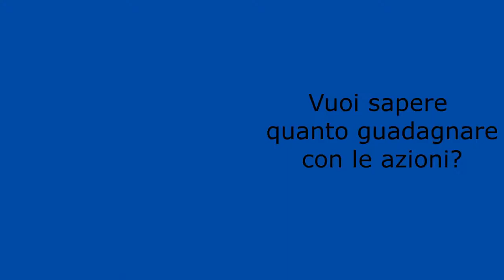Come faccio a guadagnare 2 mila euro al mese con il trading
🎯 Come guadagnare due mila euro al mese era la domanda più ricorrente quando insegnavo a fare trading per alcuni intermediari.
Anche se è una dato di fatto che alcuni trader riescono a vivere facendo trading, ti anticipo che è molto difficile speculare e allo stesso tempo riuscire a guadagnare.

Te lo spiego in ✌️ minuti